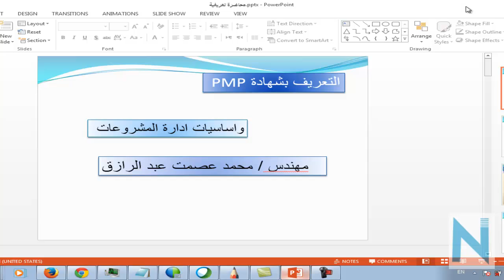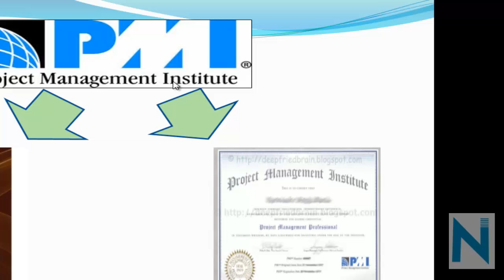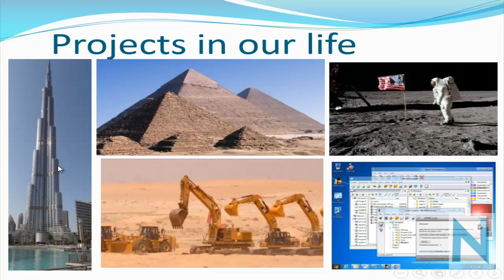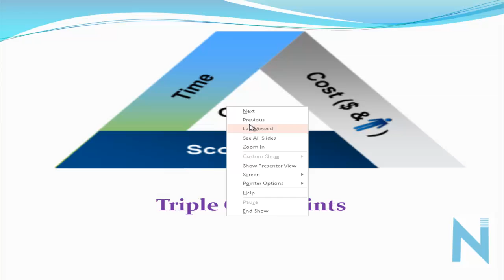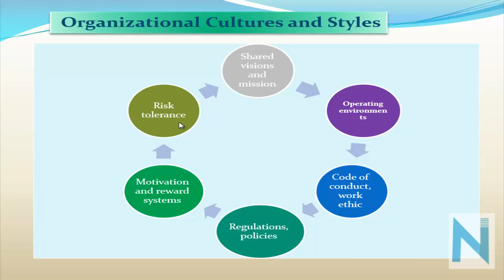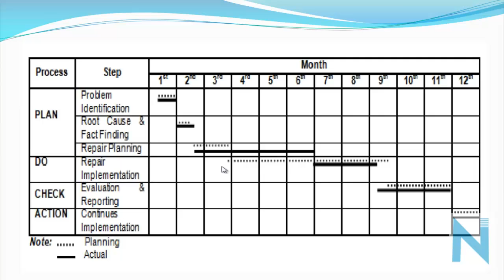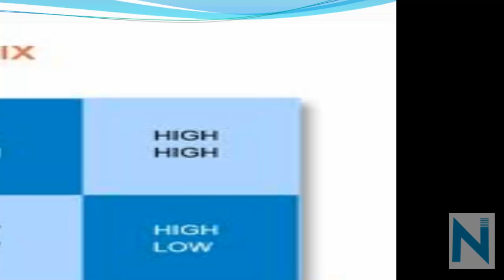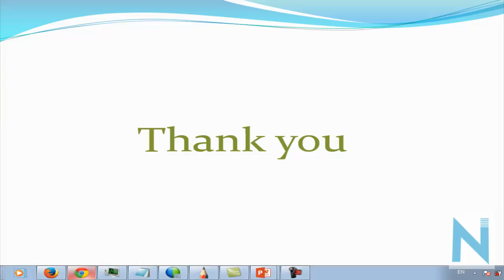PMP online lecture by Eng Mohamed Esmat from NETA EGYPT